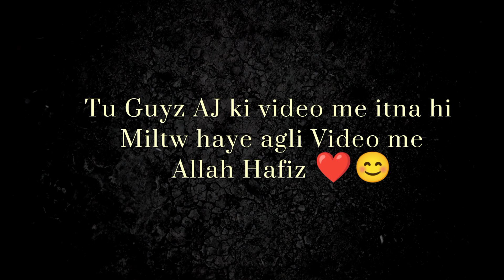Prank on Friend | Bike Chori Krlii | @ Funny Moments 😂#3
Prank on Friend | Bike Chori Krlii | @ Funny Moments 😂
So complete watch this vlog